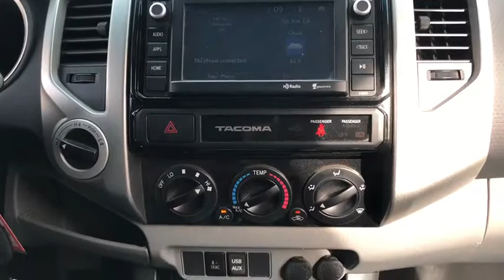2015 Toyota Tacoma San Jose, Morgan Hill, Gilroy, Sunnyvale, Fremont, CA 394281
2015 Toyota Tacoma

2015 Toyota Tacoma TRD Pro Gray CARFAX One-Owner. Clean CARFAX. 2015 Toyota Tacoma TRD Pro in Gray with Graphite Cloth, Carfax One Owner, 4x4/Four Wheel Drive/AWD, Clean Carfax No Accidents, AFTER MARKET FRONT & REAR BUMPERS wTOW, CAMPER SHELL.brbrbrAwards:br  * JD Power Initial Quality Study (IQS)   * 2015 KBB.com Best Resale Value AwardsbrWe put our best price online and on the car so you don't waste time and energy trying to figure out what you'll actually pay. We sell high quality pre-owned vehicles at extremely low prices with out any games, gimmicks, or high-pressure tactics. We do business the way business should be done.